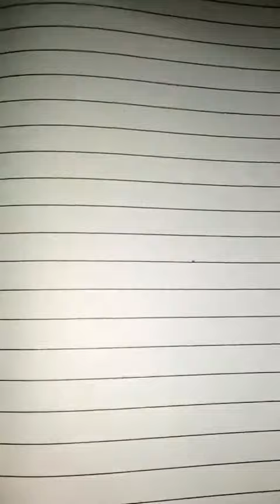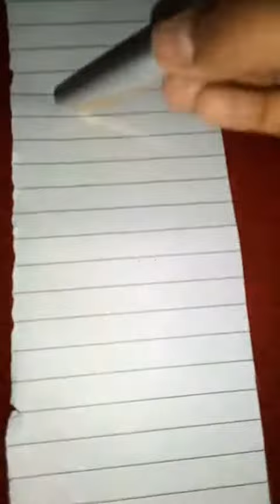How To Make Pen Holder With Plastic Bottle